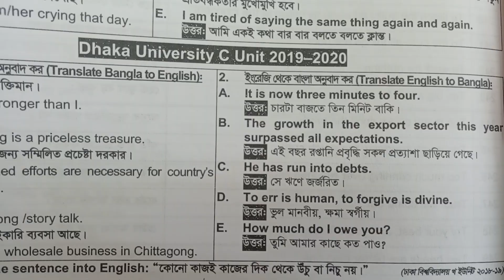Dhaka University C Unit 2019-2020 Translation Written